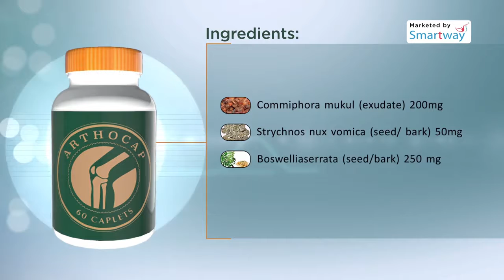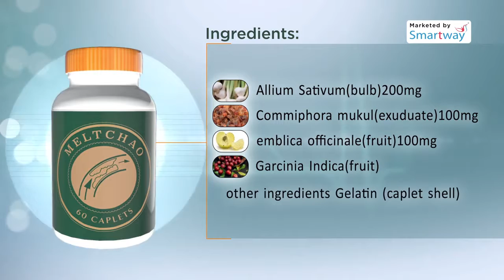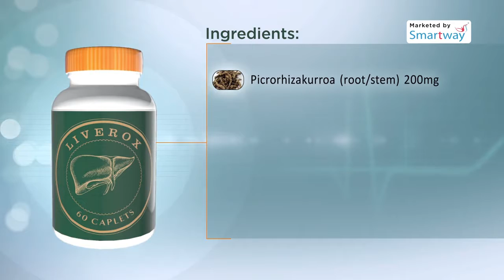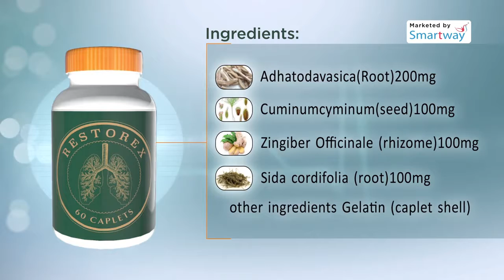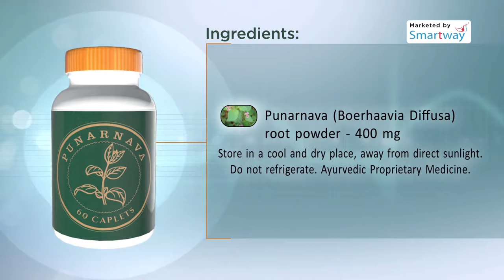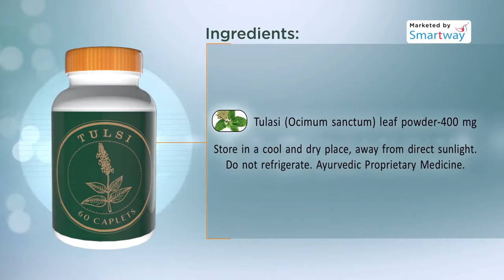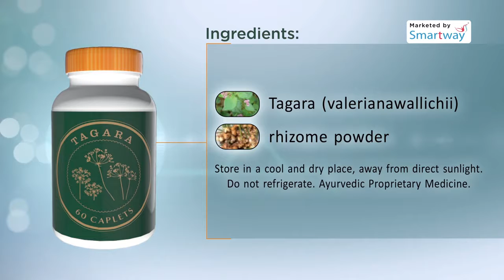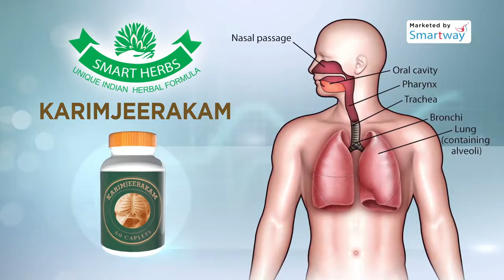SMART HERBS LIVEROX malayalam video & Subtitles in Tamil